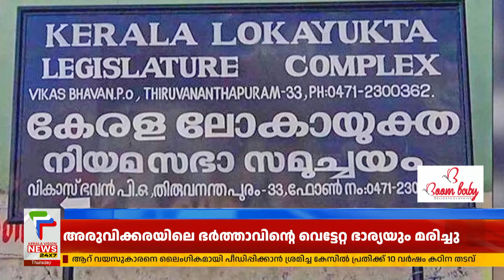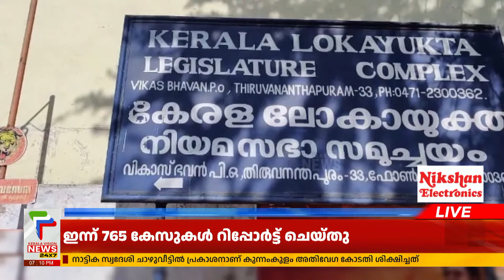സ്വജനപക്ഷപാതം നടത്തുന്ന ഇടതുപക്ഷത്തിന് ശക്തമായ തിരിച്ചടിയായിരിക്കും ലോകയുക്ത വിധിയെന്ന് പഴങ്കുളം മധു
സ്വജനപക്ഷപാതം നടത്തുന്ന ഇടതുപക്ഷത്തിന് ശക്തമായ തിരിച്ചടിയായിരിക്കും ലോകയുക്ത വിധിയെന്ന് പഴങ്കുളം മധു pazhankulam Madu

About COA